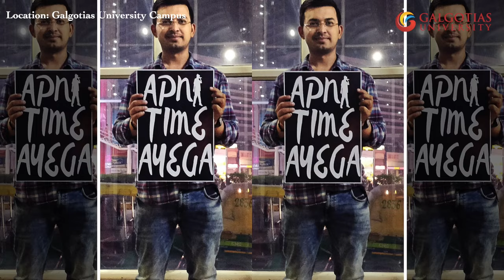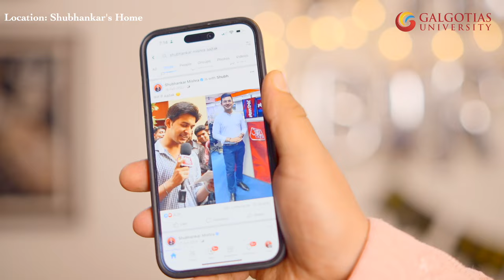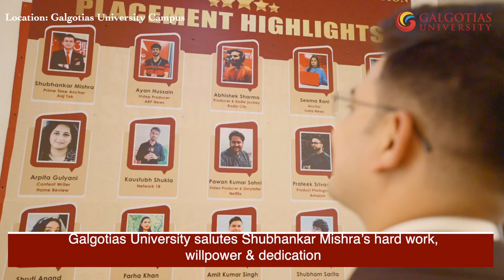Shubankar Mishra, prime-time Anchor Aajtak News share his success story at Galgotias University